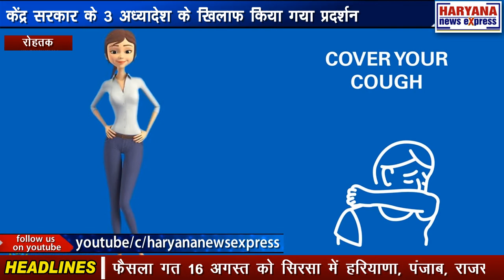रोहतकः केंद्र सरकार के 3 अध्यादेश के खिलाफ किया गया प्रदर्शन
केंद्र सरकार की ओर से जारी 3 अध्यादेशों के विरोध में शुक्रवार को आढ़तियों और किसान यूनियनों के प्रतिनिधियों ने रोहतक में प्रदर्शन किया। आज जिले की सभी मंडियां भी बंद रही। हड़ताल का फैसला गत 16 अगस्त को सिरसा में हरियाणा, पंजाब, राजस्थान व चंडीगढ़ के आढ़तियों की हुई बैठक में लिया गया था। आढ़तियों का कहना है कि सरकार आढ़तियों का वजूद मिटाने पर तुली है। आए दिए नए-नए अध्यादेश लागू कर रही है, जिससे किसान व आढ़ती के बीच तनाव की स्थिति उत्पन्न हो। आढ़तियों के साथ अन्याय किया जा रहा है।